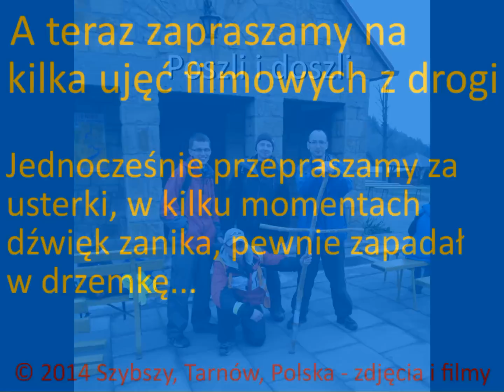EDK 2014 Tarnów - Pleśna - Zakliczyn - Kozieniec - 48 km - 11/12 kwietnia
Ekstremalna Droga Krzyżowa 11/12 kwietnia 2014 - 2in1 zdjęcia plus filmy - Tarnów - Pleśna - Zakliczyn - Kozieniec - 48 km